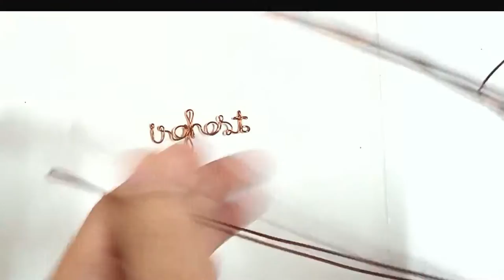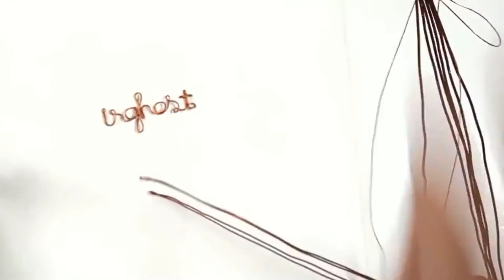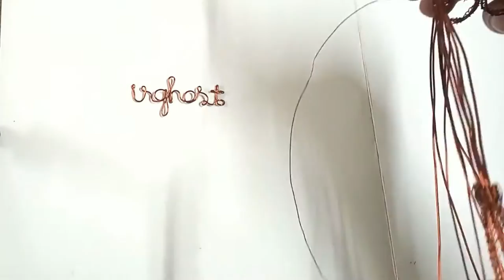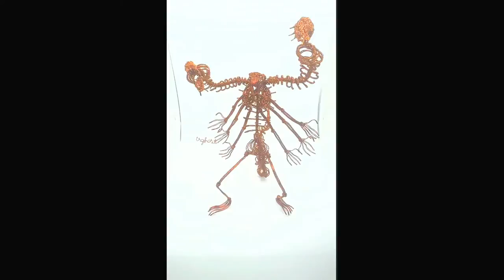Wire art irghost | 39 | DIY Scorpion Skeleton | Part 3| Leg Bones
- Wire art irghost | Scorpion Skeleton (ALL TUTORIAL VIDEOS RELATED WILL BE UPDATED HERE)

Hard level: 6/10
- This video has been translated to Vietnamese, Japanese, Korean, Chinese, French and Spanish,... by Youtube auto translatation.
- In those a/m videos I used wire diameter 0.3mm + 0.9mm
- If the videos are way too fast, pls watch them in slow motion
- This is just how I made it, not the best way. No need to copy all my steps. Just do it yr own way to fit yrself best
- This is not a kid toy! Pls keep out of children's reach
- You could try silver or gold wire etc for more valuable product
- Hope you enjoy watching this video. I'm irghost.
- Btw, don't forget to show me yr finished product
(ノಠ 益ಠ)ノ彡┻━┻